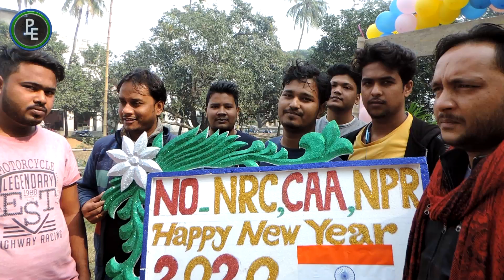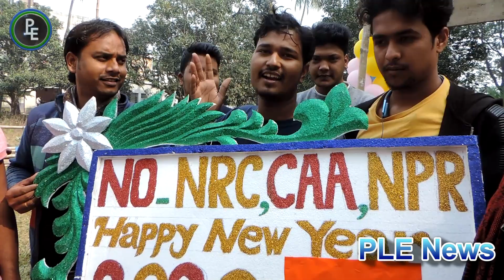2020 পিকনিকেও NRC,CAA বিরোধী প্রচার আমতলায় ।। 2020 Picnic also campaigned against NRC, CAA.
2020 নতুন বছরের পিকনিকেও NRC,CAA বিরোধী প্রচার  আমতলায়  ।। 2020 New Year Picnic also campaigned against NRC, CAA.
Photography and Editing - A.Obaidulla
Voice - Silvia